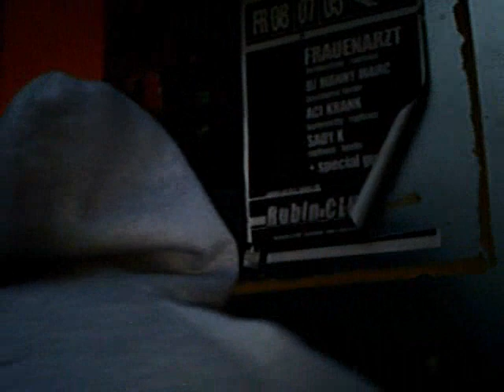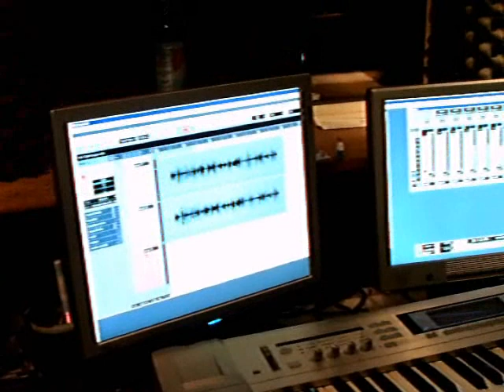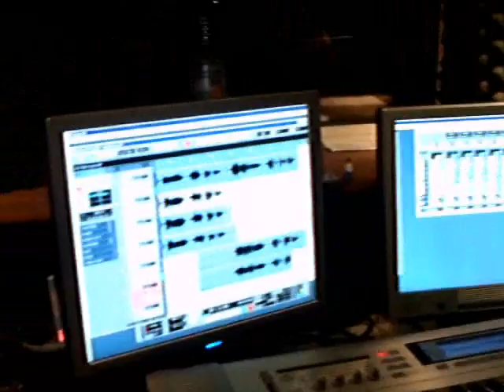G.M.C Tagebuch Teil 1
G.M.C Tagebuch zum kommenden Album